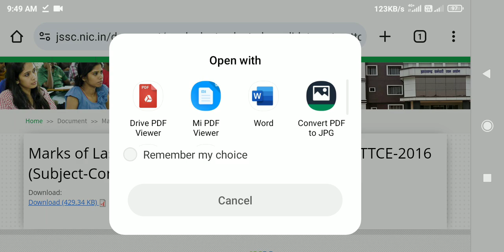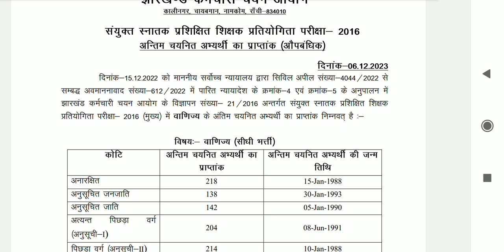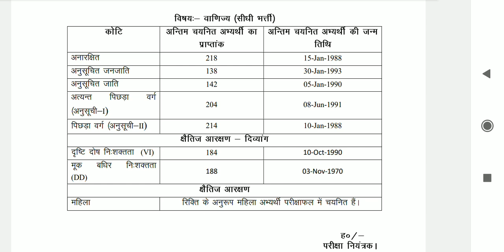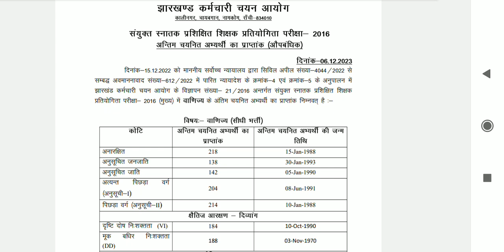jssc cgttce result 2023 || jssc pgt result 2023 || jssc je result 2023 || jssc cgl exam date 2023